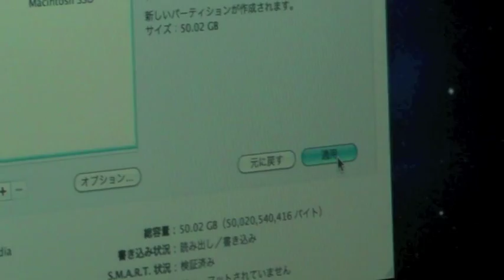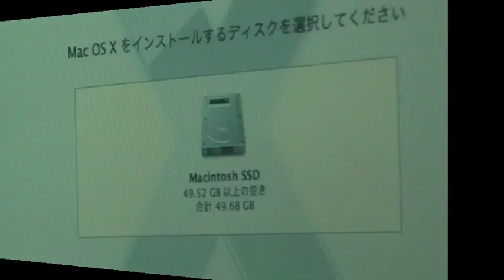Mac Book の 純正 HDD と SSD を交換する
Mac Bookの 純正 HDDを、MX SSD2MDS-50Gと換装。取り付け方（簡単です！）をご紹介。